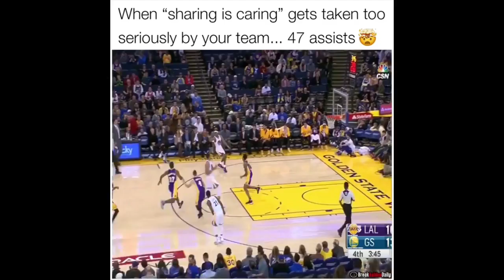Best Basketball Vines Of June 2018